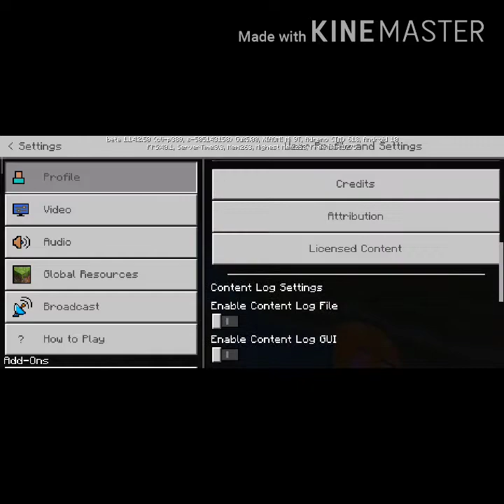XYGNEEL Survival Episode 1 [Gameplay Walkthrough] || I almost blown by a creeper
Minecraft Xygneel Survival Episode 1 is out now! I almost died from a creep in this episode! Oops, I spoiled HAHAHAHA. Wish you enjoy even my voice is pretty low. I play my minecraft and record at 1 am at midnight.

I will try to create a quality content for you in my minecraft episode 🥰